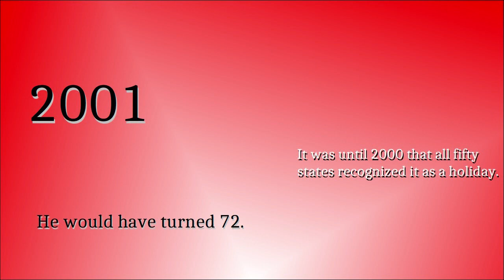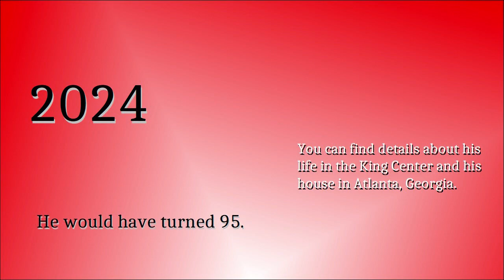Years when Martin Luther King Jr. Day falls on his actual birthday | 1968 - 2024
Video Info: This video shares all the years that Martin Luther King Jr. Day fell on his actual birthday, January 15th. How old would he be today?